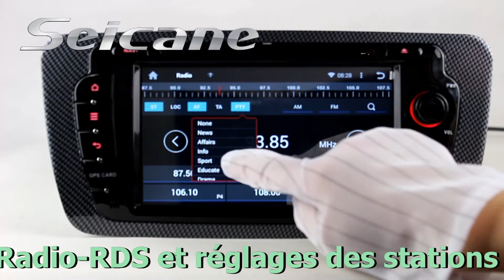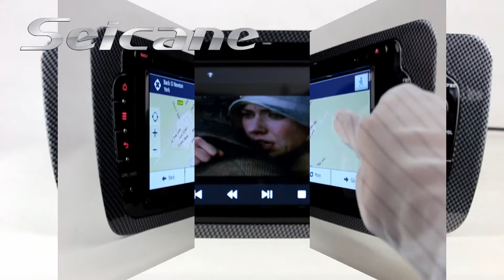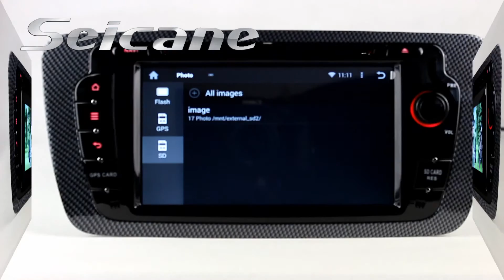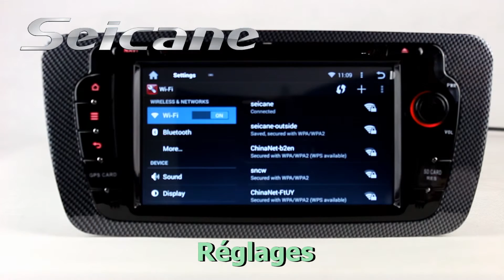Android 4 4 Lecteur DVD GPS pour 2009 2010 2011 2012 2013 Seat Ibiza stéréo avec USB SD Lien Mirroir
"Android 4.4 lecteur dvd gps pour 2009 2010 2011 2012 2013 Seat Ibiza avec stéréo usb sd port et d’autres. Pour savoir plus de fonctions, s’il vous plaît consulter la page suivante :
Cette unité est utilisée pour 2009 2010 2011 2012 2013 Seat Ibiza.
Fonctions:
Chipset: U-BLXO G6010 ST, Importé de Suisse.
Radio: Il supporte RDS / TA / AF / ST / LOC / AM / FM. Il peut prérégler 30 stations préprogrammées.
GPS système,avec la navigation et des instructions vocales.
Divers Téléchargement APK: Téléchargemenet, mise à jour ou suppression des APK via WIFI / 3G. Compatible Google Play Store et donc vous pouvez télécharger des milliers d'applications.
3G / WIFI: Il a intégré dans le module WIFI et soutient 3G.
DVR: Il soutient la fonction DVR pour enregistrer de la vidéo en temps réel pendant que vous conduisez et peut les stocker automatiquement dans la carte SD.
Contrôle du volant: Avec de grandes quantités d'informations de voitures pré-enregistrées, support de commande des touches de fonction de la voiture en actionnant les boutons du volant.